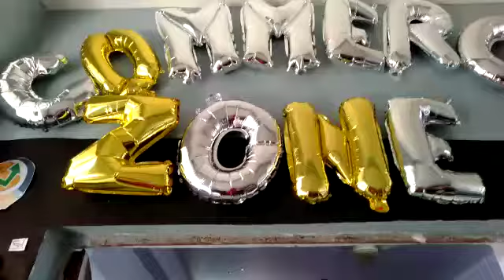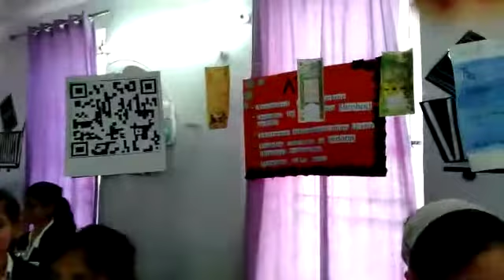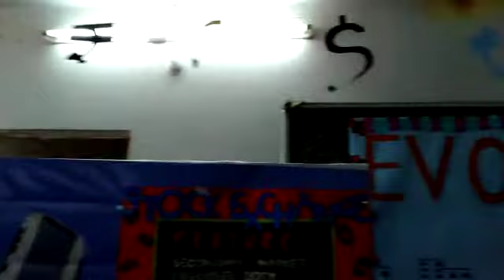Bishop Scott Girls' School, Patna - Part of Flair 2019